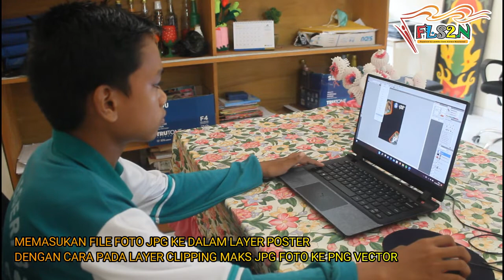LOMBA DESAIN POSTER FLS2N 2022 - TANRILILI TIANI SMPN 3 TARAKAN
Tanrilili TJani
SMP NEGERI 3 TARAKAN